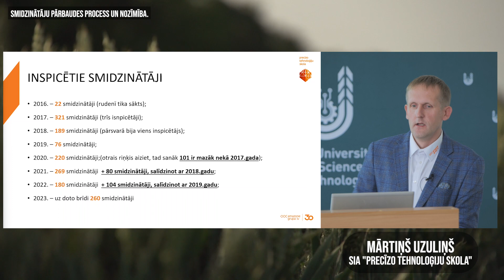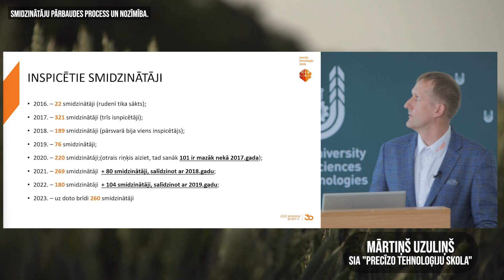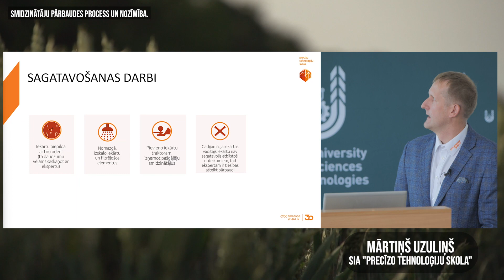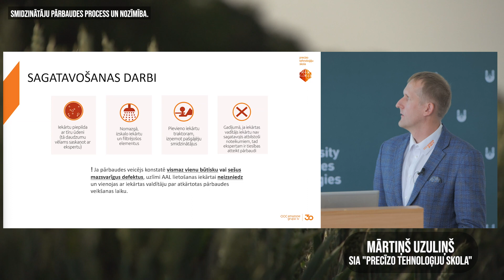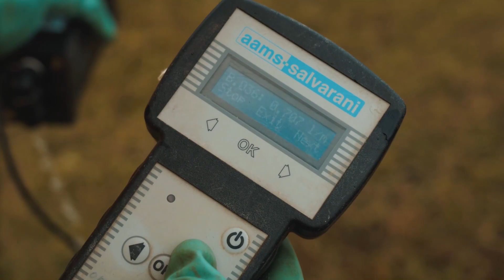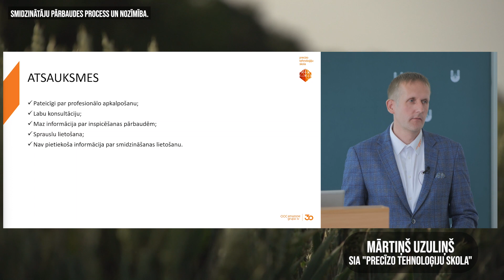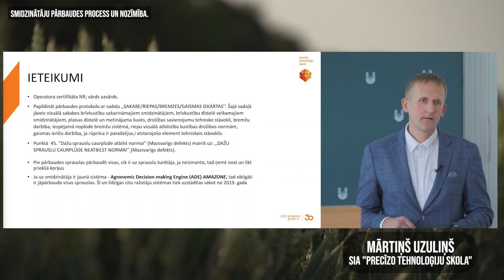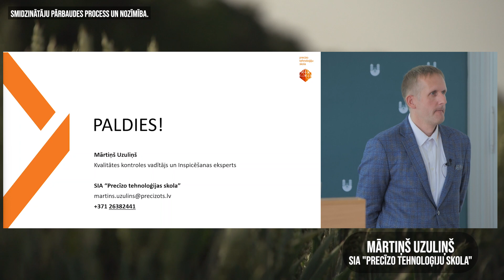Smidzinātāju pārbaudes process un nozīmība.